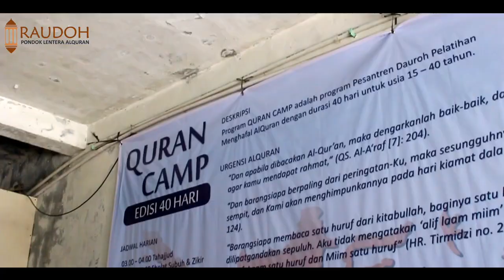SABAR - SHORT MOVIE || QUR'AN CAMP 2020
Sutradara : Rubby Setiyaji
Pemain 1 : Andris Anggara
Pemain 2 : Permata Imaningsun
Pemain 3 : Kurniawan
Pemain 4 : Shalahuddin Al-Ayubi
Kameramen : Adira Audah
Editor : Abdul Qodir
Lokasi : Oldish Cafetaria, Cimahi, Bandung